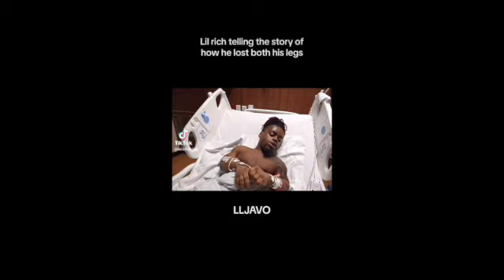LIL RICH LIFE STORY IN 2024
PUT YOUR NOTIFICATION ON TO GET NOTICED WHENEVER I POST A VIDEO
Rucrew Content

YOUTUBE:   @LinnetteRodriguez41   @RucrewProductions   @rucrewcorey   @Rucrewkaii   @rucrewjay8308   @rucrewrell   @rucrewmya1   @rucrewchris   @Rucrewkobe   @KobeDatKidd   @originallexis

Follow Instagram:    @LinnetteRodriguez41   @RucrewProductions   @rucrewcorey   @Rucrewkaii   @rucrewjay8308   @rucrewrell   @rucrewmya1   @rucrewchris   @Rucrewkobe   @KobeDatKidd   @originallexis

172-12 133rd Ave 2B Jamaica Queens